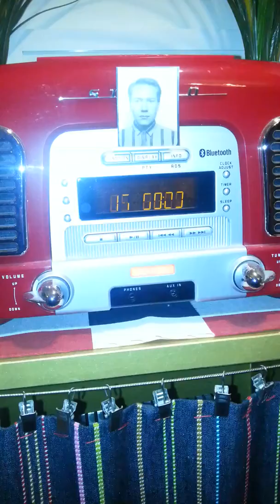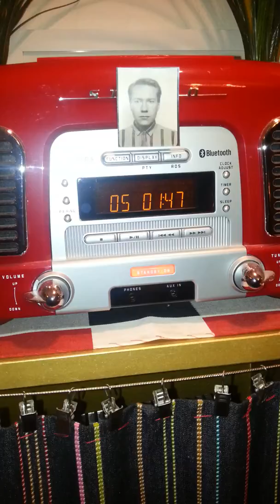CD1 FRAGMENTS 5 HOUSE OF LOVE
Bengts Band 1999